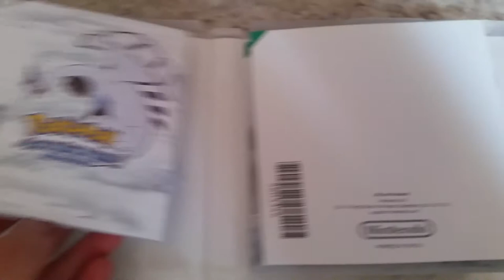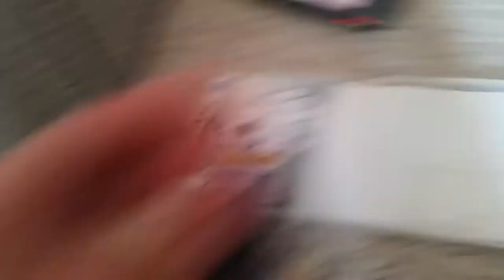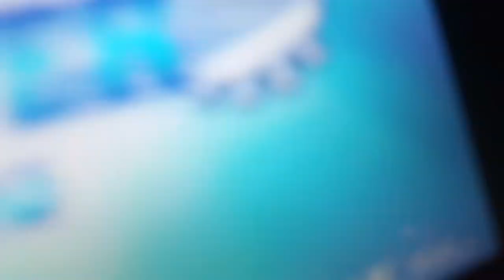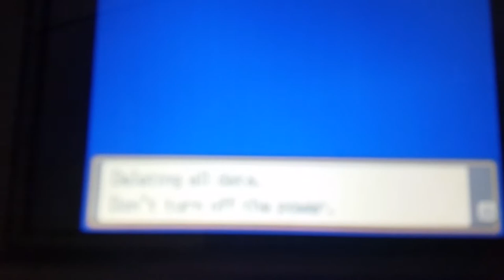Pokemon Soul Silver Unboxing!!!!!!!!